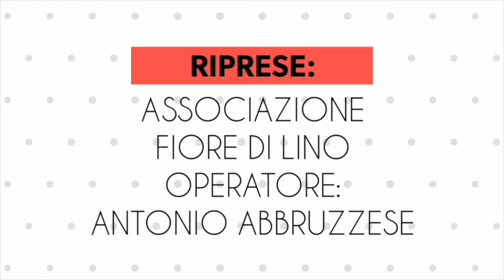Intervista alla Carmine Sangineto Band da Campana (Cs)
Intervista alla Carmine Sangineto Band da Campana (Cs) - 17 agosto 2019.